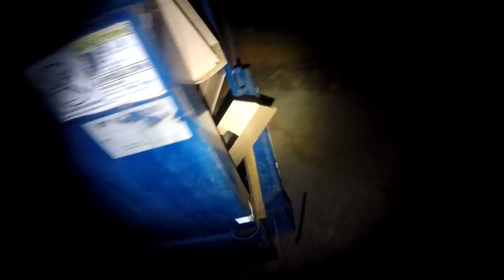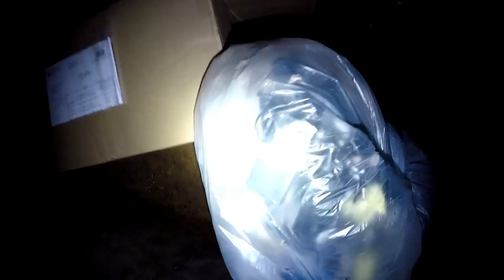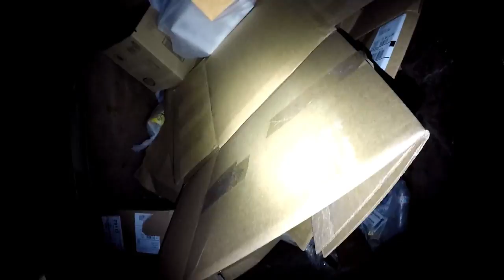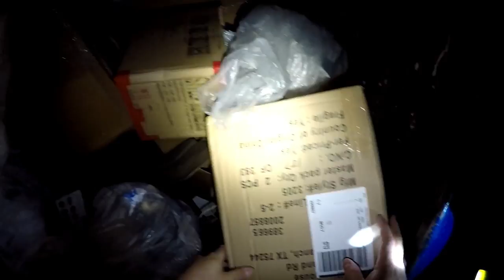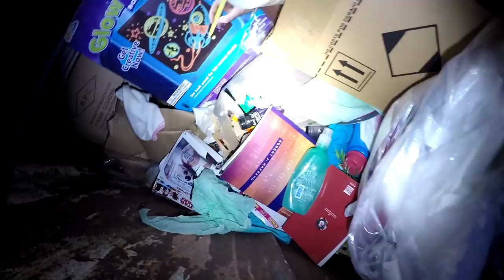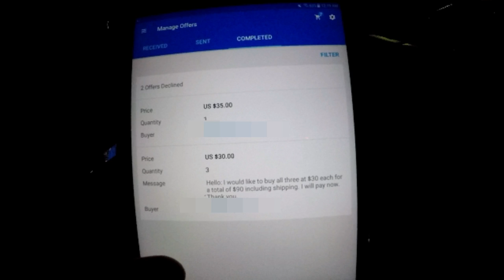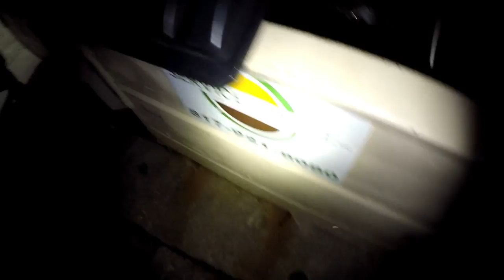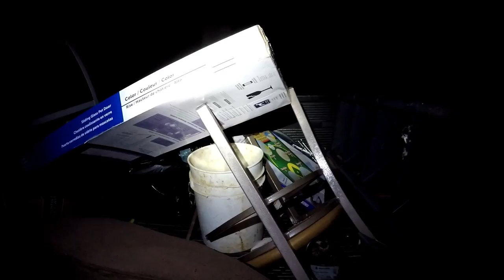Found One Item Worth Almost $200| Midnight Dumpster Diving | Look What We Found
Hers an awesome dumpster diving session we did.  We drove for over 100 miles and hit a ton of dumpsters along the way.

.com/channel/UCZZb...

MAIL
Curbside Junkies